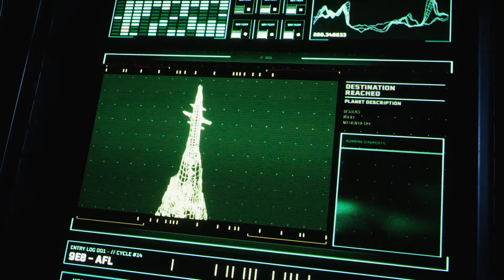Returnal - Gameplay - PS5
Assista aqui o Trailer do Returnal - Gameplay - PS5

☻►Quer Mandar algo? Mande aqui:
Irmãos Piologo
Caixa Postal 622
Indaiatuba-SP
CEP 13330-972